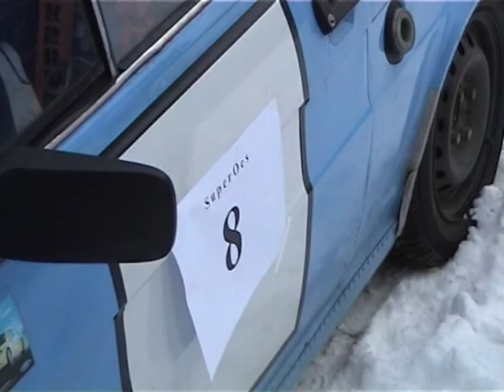Ekipa z Krzeczowa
Wzmagania motoryzacyjne w Szczurowej